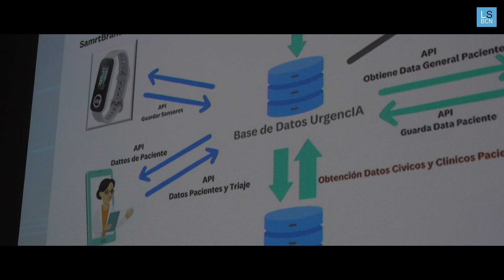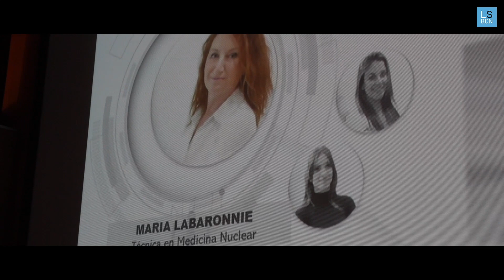Trabajo Final de Máster eHealth - UrgencIA | La Salle-URL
Este proyecto integra un sistema de procesos digitalizados de comunicación entre paciente, servicio de urgencias y familiares.

Carmen Orozco Bello, Claudio Vega, María Alejandrina Labaronnie y Marta Martínez integran en UrgencIA el uso del único sensor del mercado capaz de monitorizar las constantes con alta precisión, acoplándose a un sistema de pulseras de un solo uso y hechos a través de materiales biodegradables.

Se incluye un nuevo concepto de asistencia médica, LIA, o digital human, un avatar cuya función será acompañar al usuario durante todo su recorrido en urgencias. Este sistema mejoraría la atención en urgencias, reduciría los tiempos de espera, permitiría una atención inmediata a pacientes en empeoramiento y fomentaría la fidelización de los pacientes.